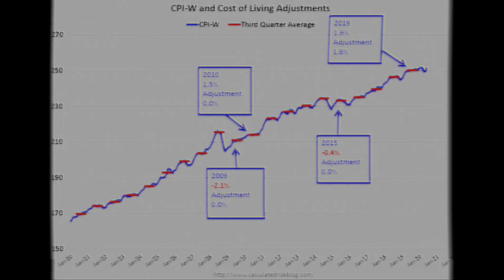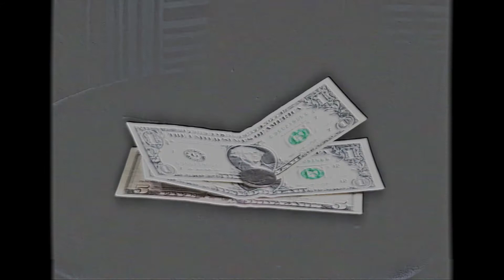How Much is America's Minimum Wage in Bison Dollars?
SPOILERS: Not much.

CHRO#: S02E17
PROD#: HMIBD-020